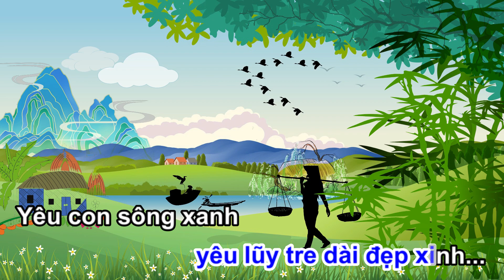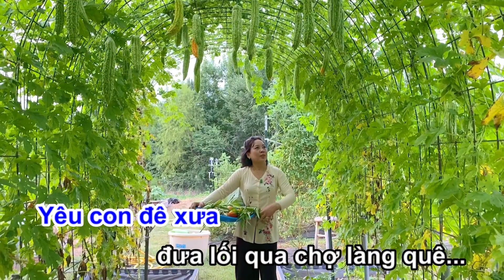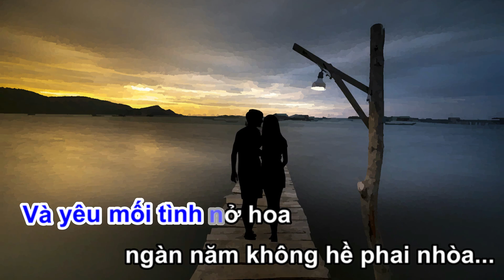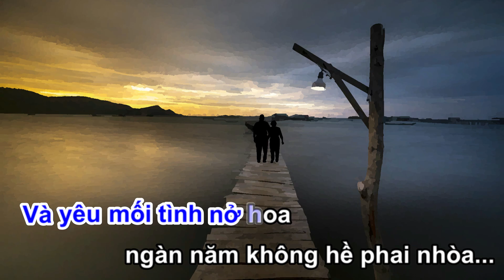Karaoke Tôi Yêu (...Quê Tôi) Tone Nam